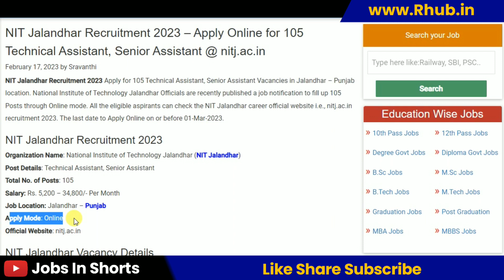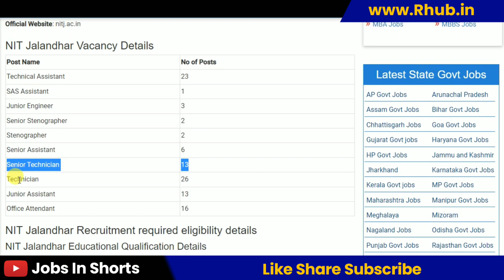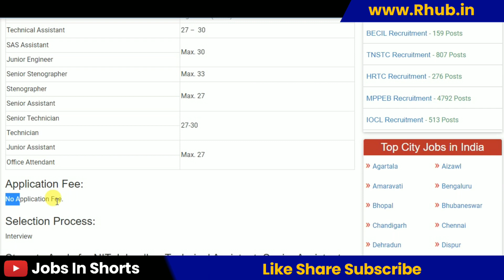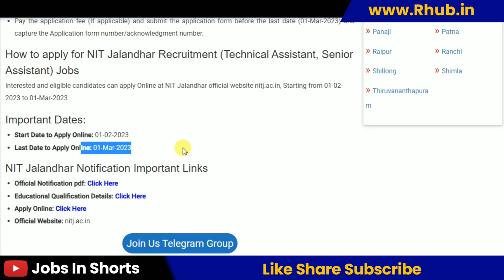NIT Jalandhar Recruitment 2023 – Apply Online for 105 Technical Assistant, Senior Assistant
10th pass job
12th pass Jobs
Graduation jobs
Vacancy
Jobalert
Government Jobs
Recruitment 2022
Bharti 2022
Recruitment hub
Vampire hub
Latest Govt Jobs 2022
Jobs 2022
Vacancy 2022
Current Affairs
Exam Pattern
B-Tech Jobs
Diploma Jobs
Latest Job Update
Sarkari Result